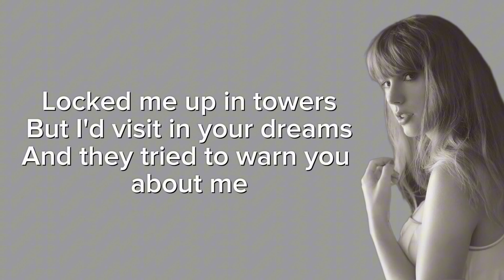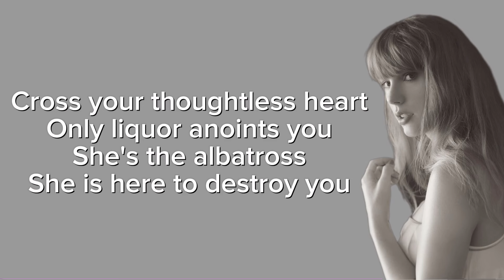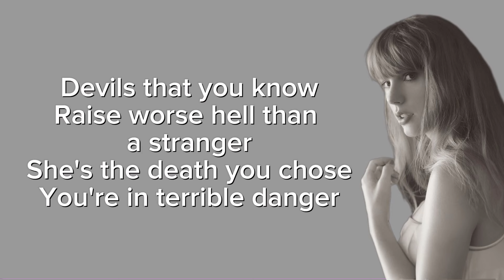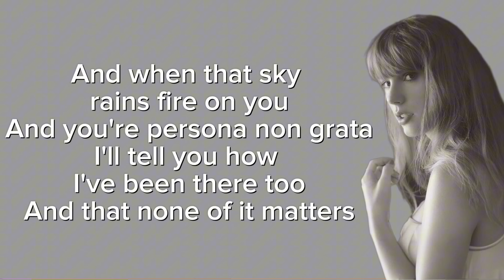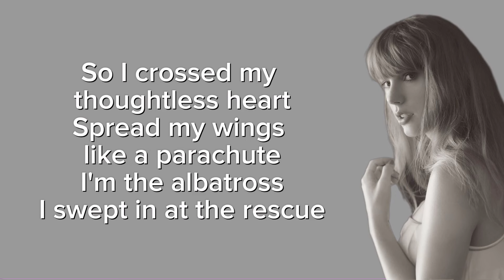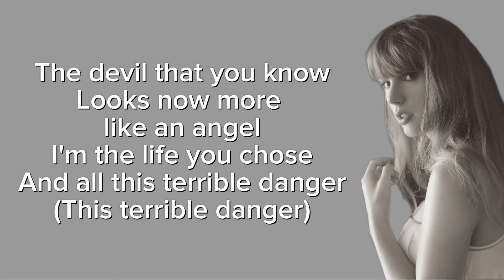TAYLOR SWIFT - The Albatross (Lyrics)